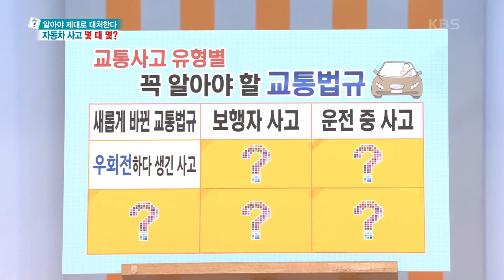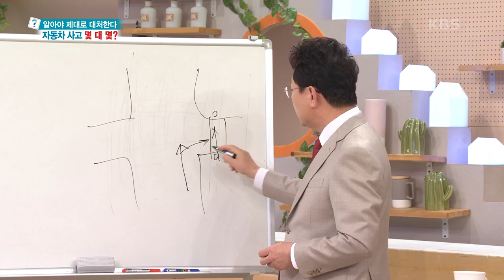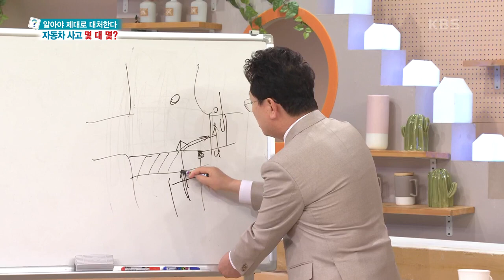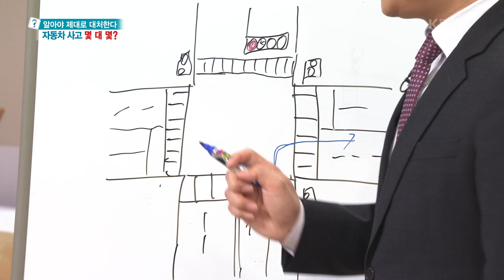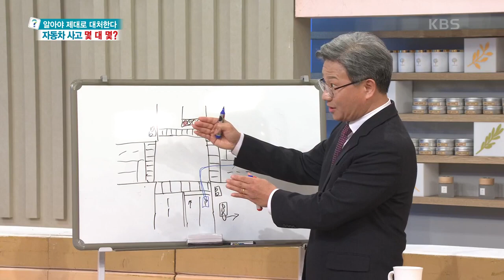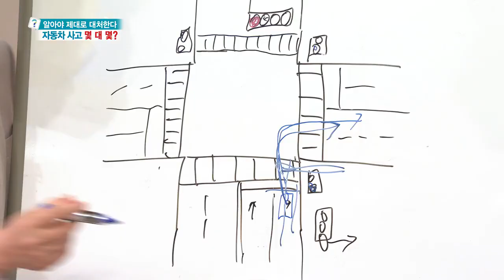[무엇이든 물어보세요] 꼭 알아야 할 교통법규! 보행자 신호에서 우회전 차량 때문에 발생한 사고는 운전자 과실은? | KBS 230228 방송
자동차 사고 몇대 몇?!
꼭 알아야 할 교통법규! 보행자 신호에서 우회전 차량 때문에 발생한 사고는??